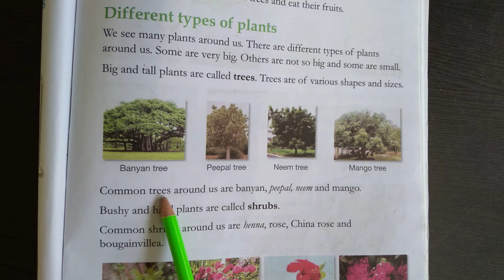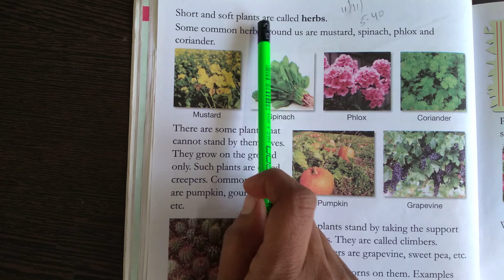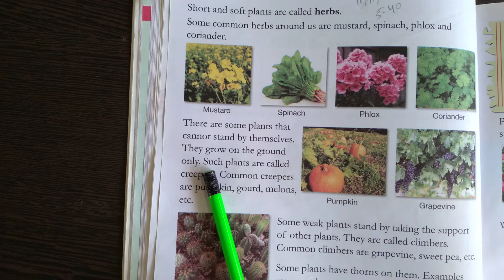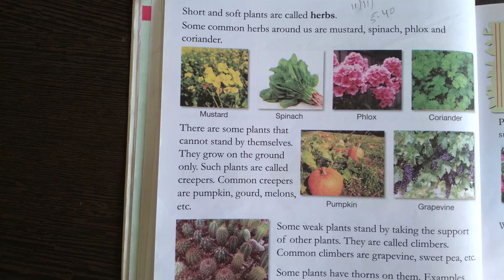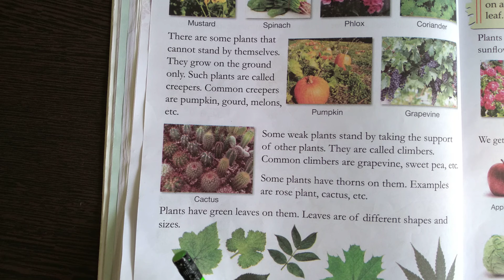8 10 2021 Class 1 Subject Evs Chapter 9 Green plants